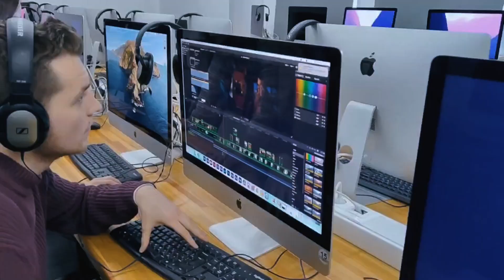ОГУ на VI Всероссийском конгрессе молодежных медиа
В Москве завершился Всероссийский конгресс молодежных медиа, который проходил с 12 по 17 декабря. Оренбургский государственный университет представляли сотрудники управления социальных коммуникаций и новых медиа ОГУ — видеооператор Татьяна Чижова и SMM-специалист Екатерина Соленцова.